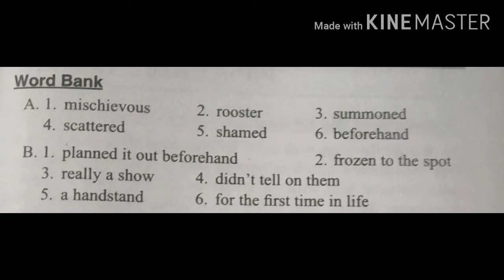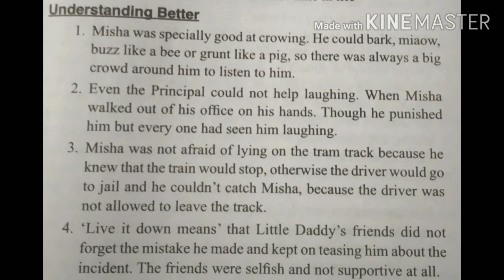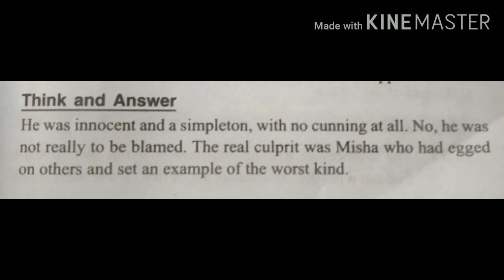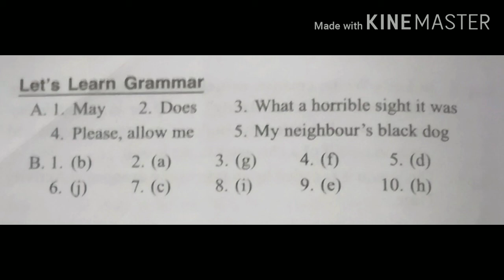When Daddy was a little boy full solutions of the lesson class vii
English language, solutions class vii